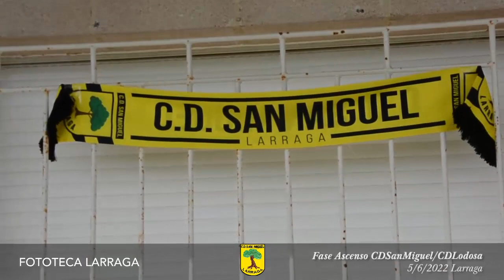Fase Ascenso CD San Miguel - CD Lodosa 5/6/2022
Fase Ascenso de regional a autonómica, partido de vuelta de la eliminatoria CD San Miguel - CD Lodosa jugado el 5/6/2022 en el estadio de La Balsa de Larraga.
Fin del partido, con prórroga incluida 4-2.
Total eliminatoria CD San Miguel 5 - CD Lodosa 4.
Aupa amarillos!!!